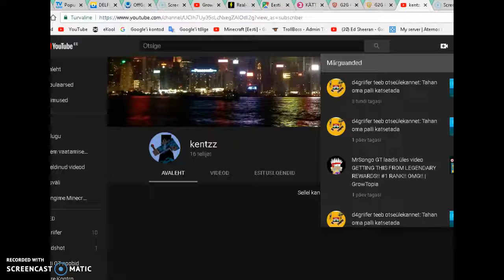I dont know what i´m doing